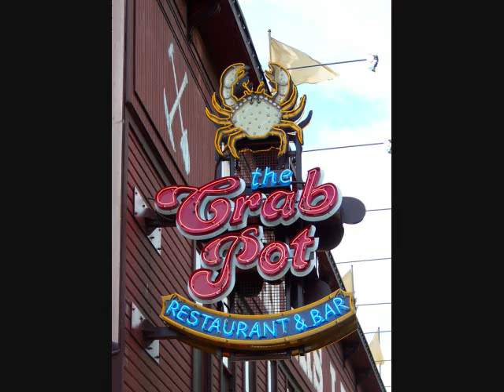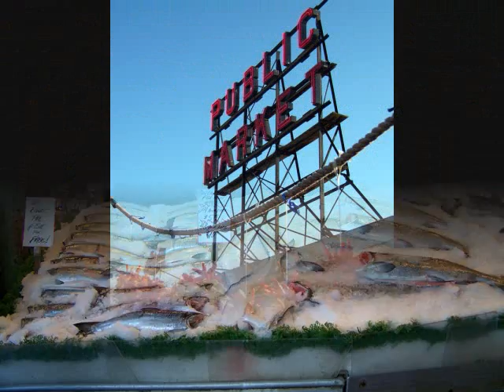Seattle Washington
Pictures from a recent vacation to Seattle Washington.